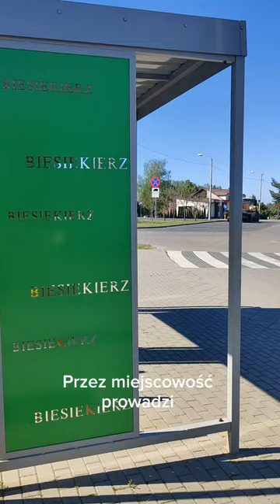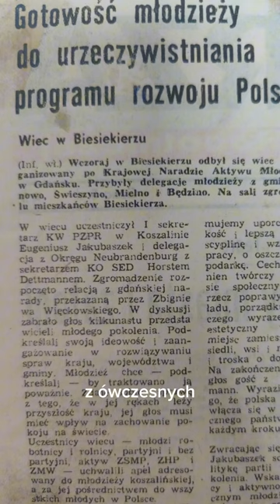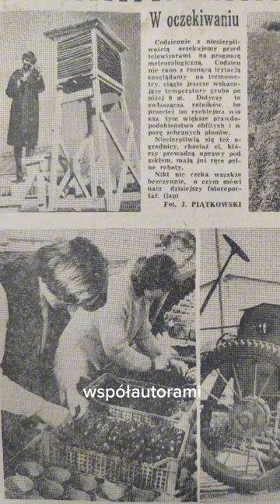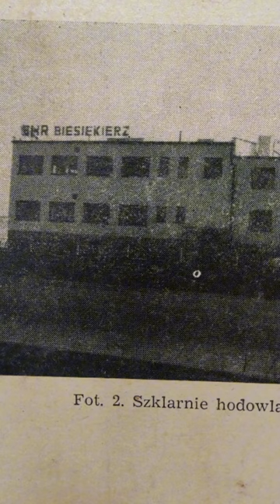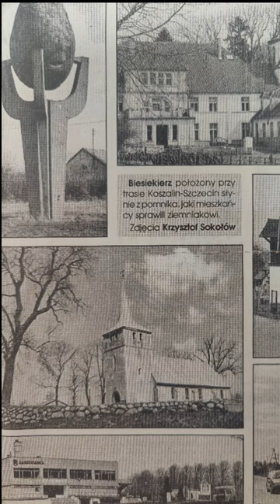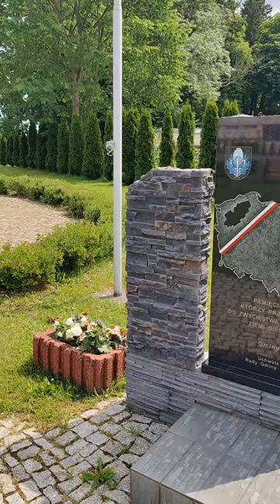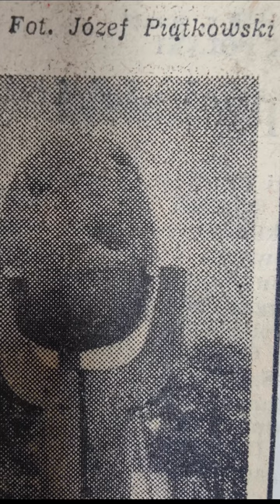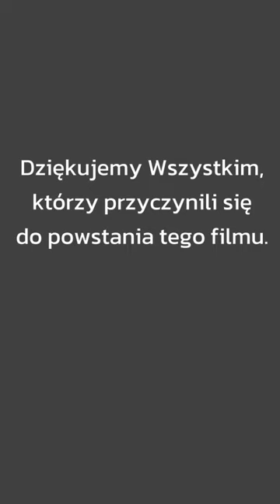Pomnik Ziemniaka - Moje miejsce na Ziemi - Fundacji ORLEN